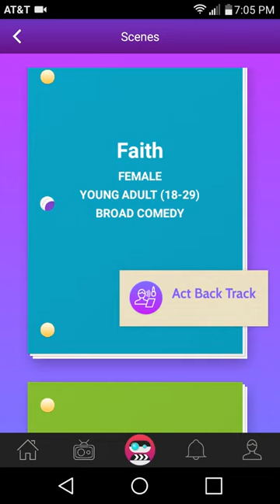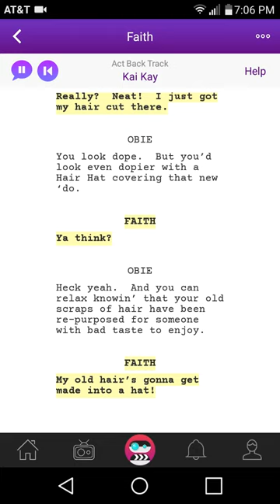Scenebot : Script Read ( Faith) #22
hey , guys here is a script read from scenebot  .